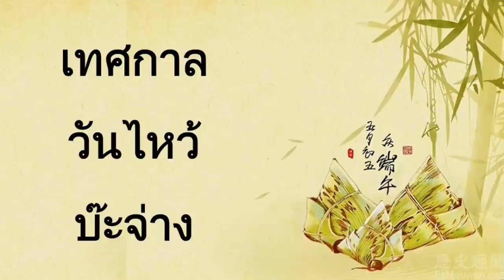ตำนานเทศกาลวันไหว้บ๊ะจ่าง | Chinese MaLi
ถ้าเพื่อนๆ คนไหนอยากดูการ์ตูนเกี่ยวกับเทศกาล 端午节 ล่ะก็สามารถก็ที่ลิงค์นี้ได้เลยค่ะ